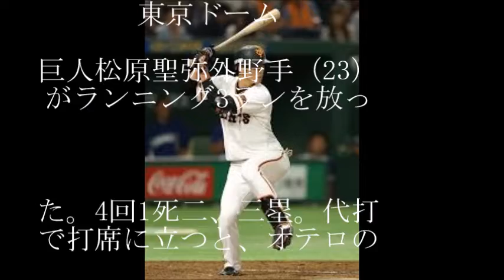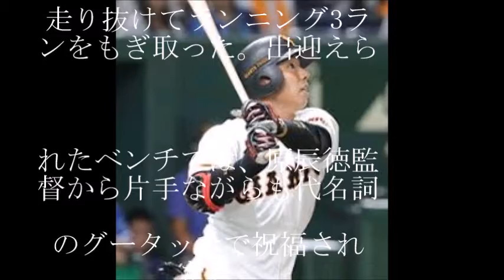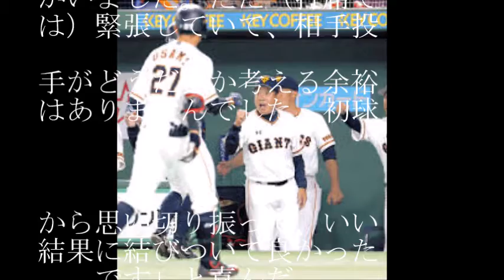【天晴!!!"巨人松原聖弥"!!!】"１軍"初打席"で"メジャー投手"から"ランニングホームラン"!!!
‹エキシビションマッチ：巨人6－9MLB選抜›◇8日◇東京ドーム
巨人松原聖弥外野手（23）がランニング3ランを放った。4回1死二、三塁。代打で打席に立つと、オテロの初球をはじき返した。左中間への打球は相手の守備の乱れもあり、外野を転がった。一気にダイヤモンドを走り抜けてランニング3ランをもぎ取った。出迎えられたベンチでは、原辰徳監督から片手ながらも代名詞のグータッチで祝福された。
「公式戦ではありませんが、僕にとって1軍初打席だったので、積極的に打ちに行こうと思って打席に向かいました。ただ（打席では）緊張していて、相手投手がどうだとか考える余裕はありませんでした。初球から思い切り振って、いい結果に結びついて良かったです」と喜んだ。